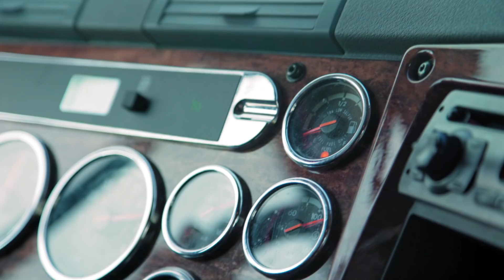Jak sprawdzić czy w ciężarówce rzeczywiście jest już rezerwa paliwa? [Ciężarówką przez Stany]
Oglądaj stację TVN Turbo i bądź na bieżąco!
Życie zawodowego kierowcy osiemnastokołowego pojazdu to nie bajka - Dawid Andres wie o tym doskonale, a mimo to nadal z wielką pasją przemierza tysiące kilometrów amerykańskich dróg spełniając swój „American dream”.
Ten program to niesamowita jazda po najciekawszych zakątkach Stanów Zjednoczonych. Przemierzymy ten ogromny kraj wzdłuż i wszerz. Głównym bohaterem i przewodnikiem po USA będzie Dawid Andres - pochodzący z Polski kierowca, który na co dzień prowadzi wielką ciężarówkę. Dawid nie boi się wyzwań - to, oprócz jego brata, jedyna osoba na świecie, która pokonała Amazonkę... na rowerze wodnym! Odwaga u truckera to bardzo przydatna cecha. W ostatnich rankingach właśnie ta profesja uplasowała się na ósmym miejscu wśród najbardziej niebezpiecznych zawodów w USA.